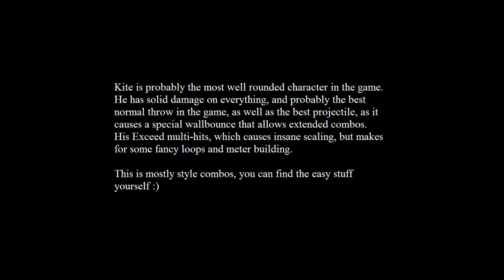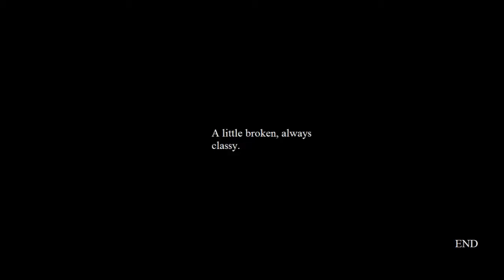.hack//versus: Kite combo video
This video got it's ending cut off by accident, it should be fixed now. Before someone says it, yes, I am very aware most of these can be bursted out of. They are in good fun :)

Loops for days! Oh, and I've been wanting to use these song... This video does actually have some extremely high damage throw combos for just a meter, but the extended loop stuff is just for meter build and style. Though it is nice to exit exceed with a full meter...

 Kite's air 3-chain to fireball wallbounce is great, typically you cannot dash into a wallbounced opponent and continue a combo, but the properties on the fireball are different and allow this. It also drops him to the ground faster, allowing for super connection.

Song: Strobe - Deadmau5
(only Deadmau5 song I really like lol)

In for the Kill (Let's get ravey remix)